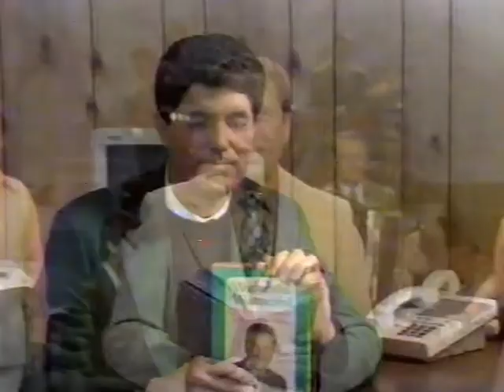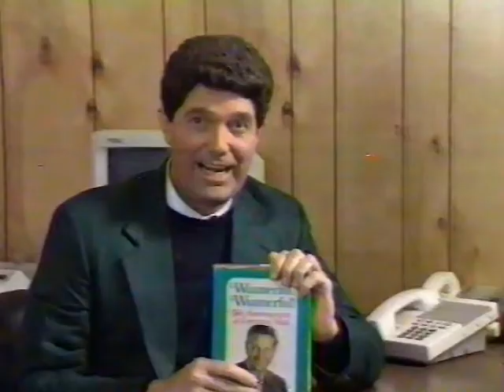Bob Ralston, Myron floren on accordion, Buddy Merrill on guitar & entire cast with Calcutta.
History of American Musical Entertainment.
February 6th, 1972.
Guest Host: Guy Hovis.